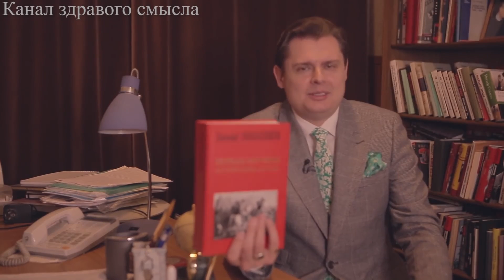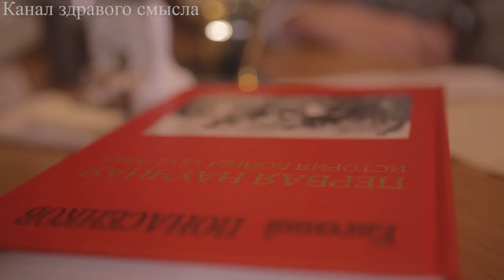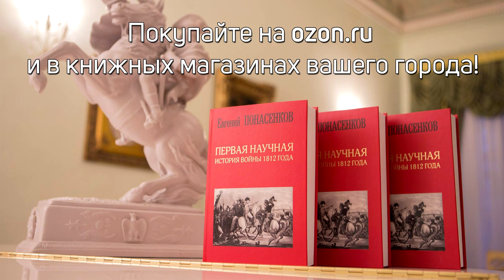Автор учебников по истории А.Н. Сахаров о книге Е.Н. Понасенкова о войне 1812 года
Доступно приобретение записи лекции Е. Понасенкова «Париж не для туристов: секреты идеального путешествия»!

Внимание: тираж ограничен 3 тысячами экземпляров!

Чтобы наша команда могла качественно и оперативно записывать и монтировать лекции, творческие вечера, интервью Евгения Николаевича Понасенкова, мы предлагаем вам поддержать наш канал средствами:
1. Карта Сбербанка: 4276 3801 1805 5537
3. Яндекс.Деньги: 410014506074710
4. WebMoney - рублевый кошелек: R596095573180
5. WebMoney - валютный кошелек: Z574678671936